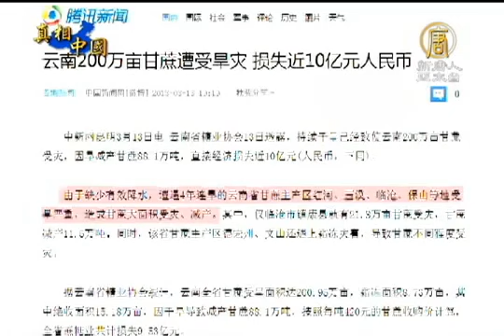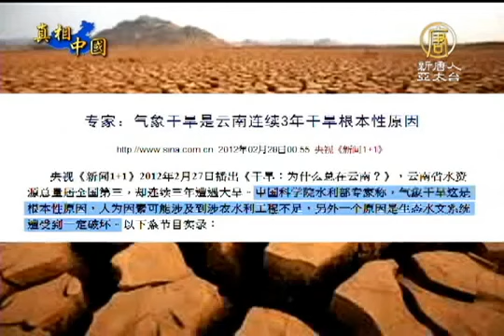【云南干旱 中国热点真相新闻】云南干旱严重 水库见底 村民挑水吃